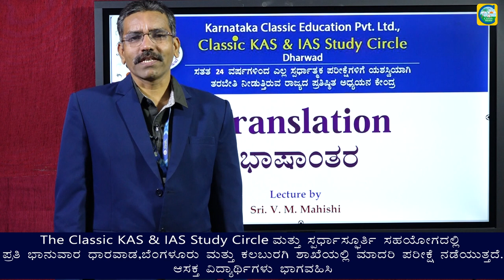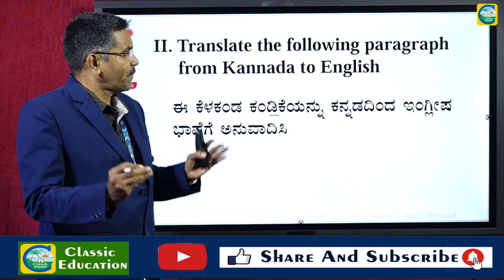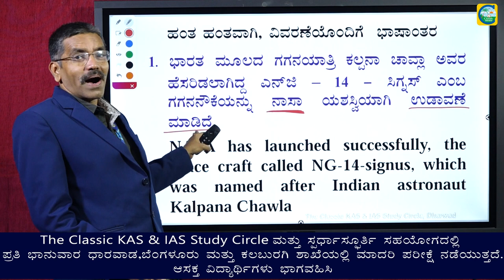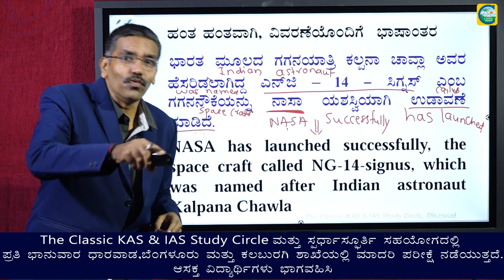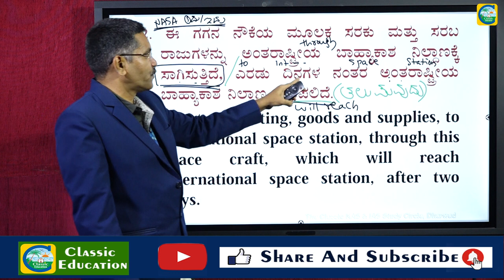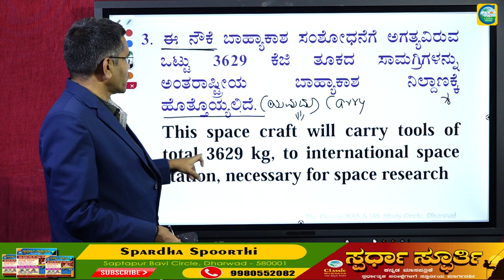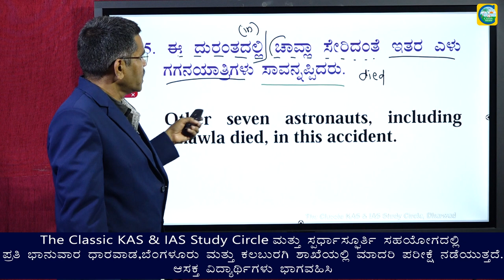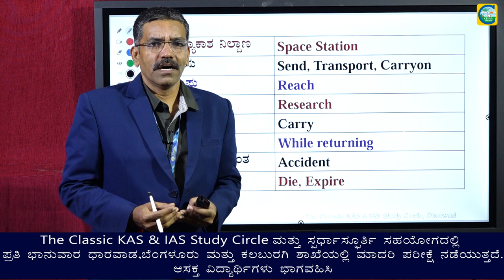KSRP||KSISF||SI||ಪರೀಕ್ಷೆಯ ಪತ್ರಿಕೆ 1ರ ಭಾಷಾಂತರ||Kannada to English||BY MAHISHI SIR||Classic Education